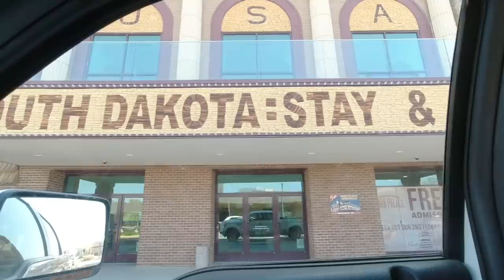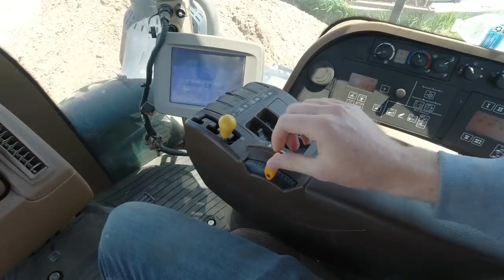Brandt Roller to the Rescue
Get a limited edition YETI cooler or $250 rebate with the purchase of a new Brandt land roller or XT grain cart.

Our Gear
Camera-

Sonne Farms
57363